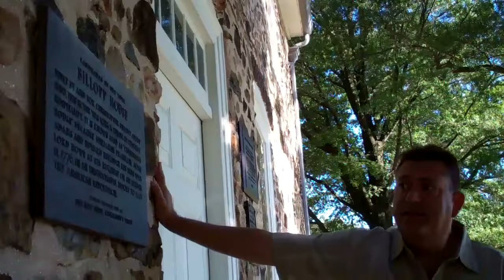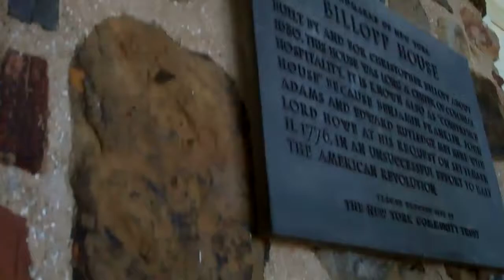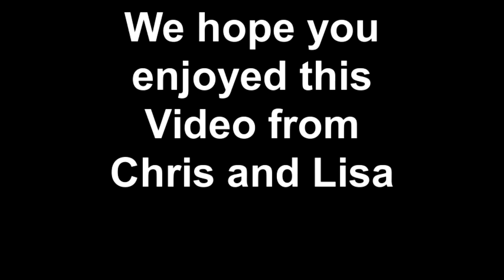The Conference House on Staten Island, New York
The Conference House In Tottenville Staten Island is Historic and a wonderful place to visit with your Family.